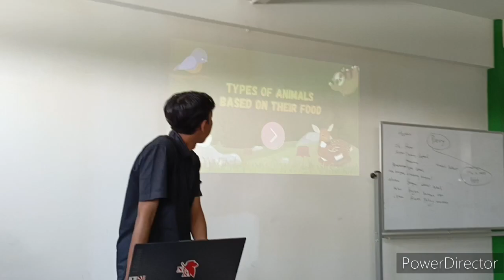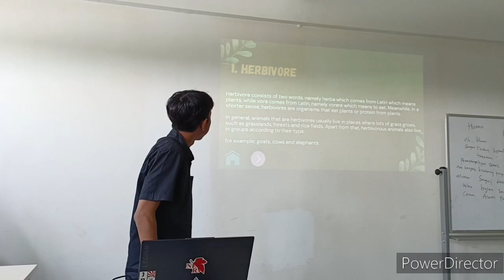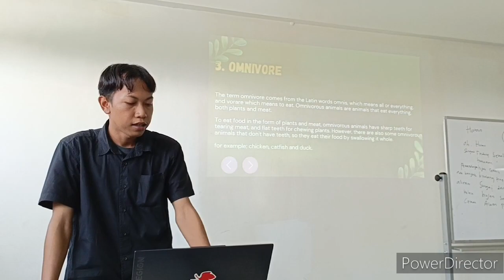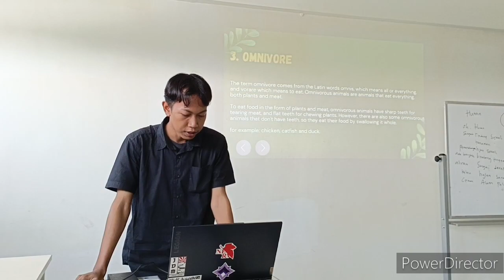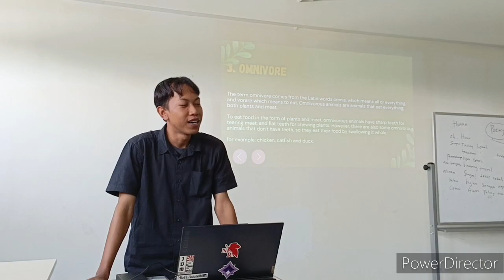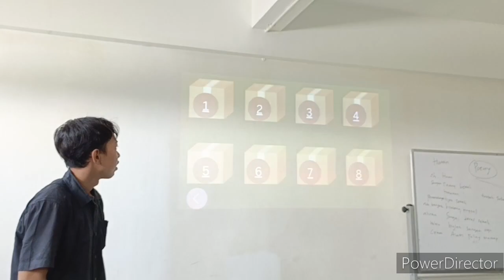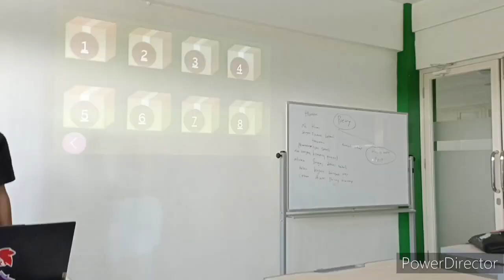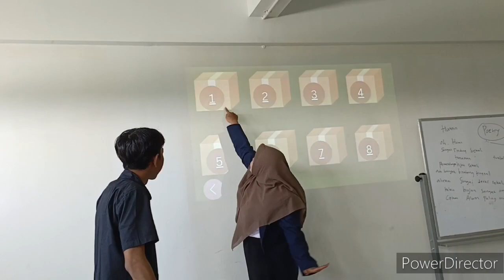Practice Teaching English about animals